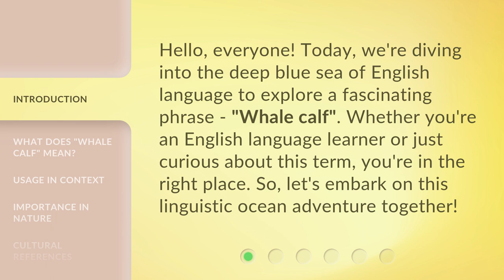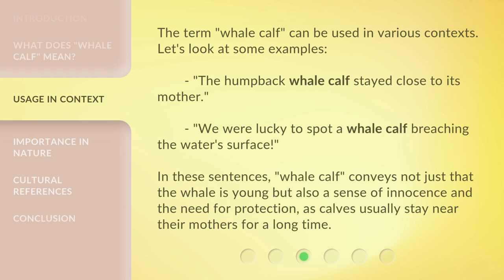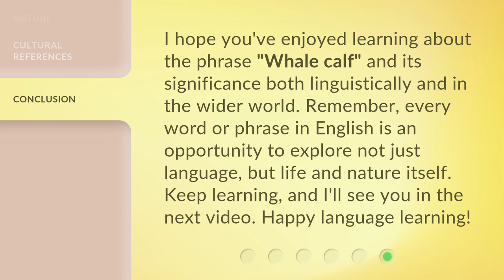Discovering the Gentle Giants: Understanding "Whale Calf"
Discovering the Gentle Giants: Understanding "Whale Calf" • Embark on a linguistic ocean adventure as we explore the fascinating term "Whale Calf". Learn what it means, how it's used in context, and its importance in nature and culture. Join us to appreciate and protect these magnificent creatures!

00:00 • Introduction - Discovering the Gentle Giants: Understanding "Whale Calf"
00:30 • What Does "Whale Calf" Mean?
01:02 • Usage in Context
01:31 • Importance in Nature
02:03 • Cultural References